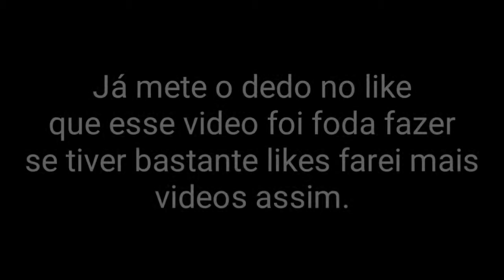Pabllo Vittar na Escola